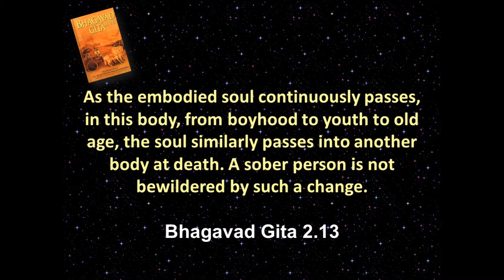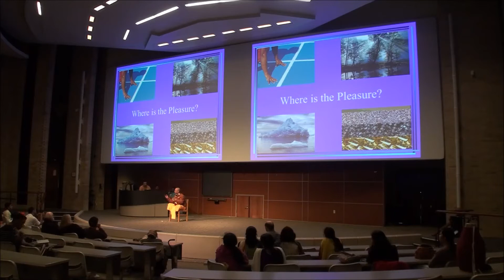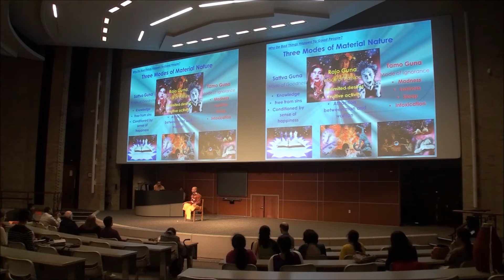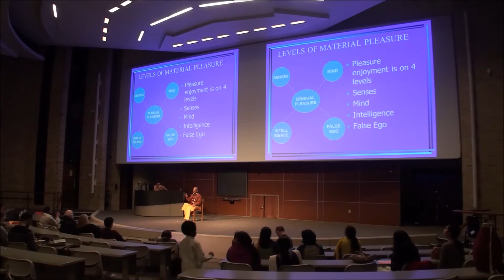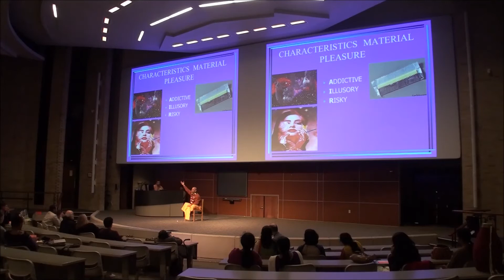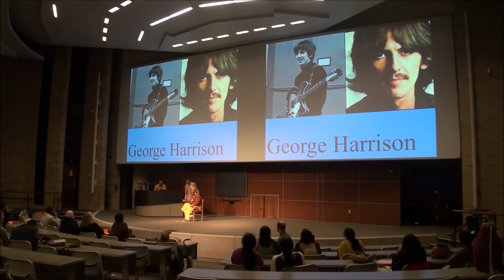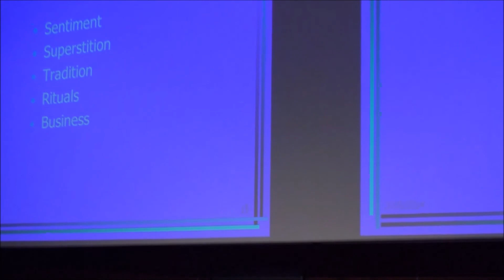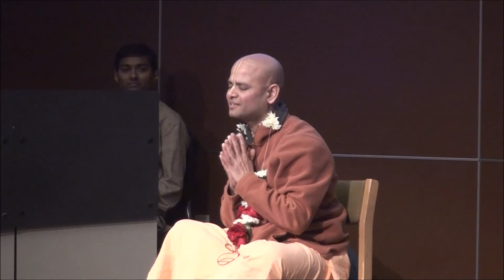A Spiritual Evening with Bhagavad Gita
His Grace Yugal Kishore Prabhu gave a wonderful spiritual lecture at Zimmer auditorium in University of Cincinnati.